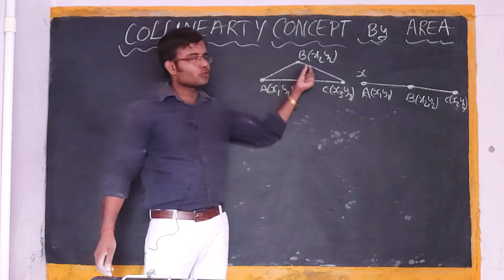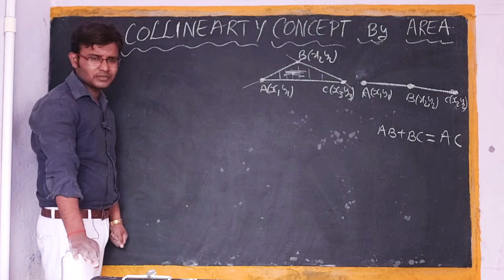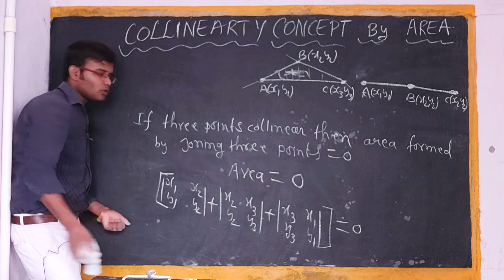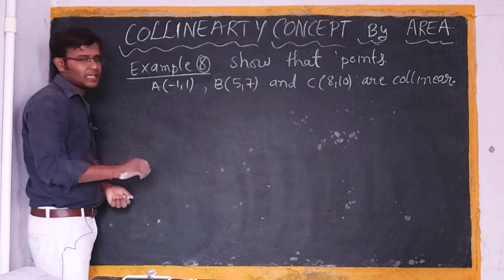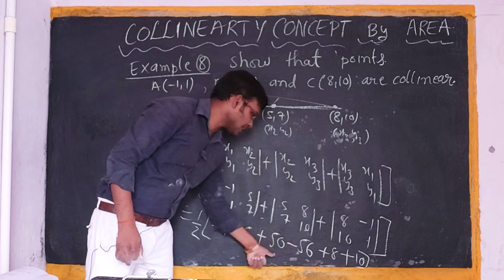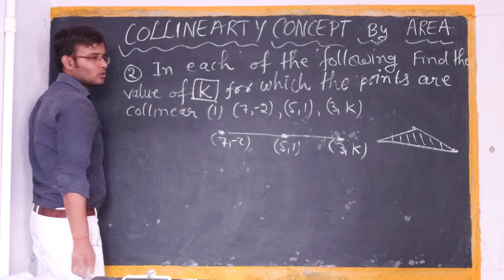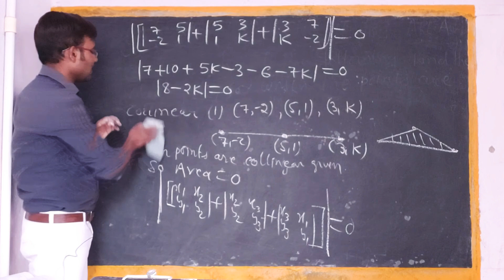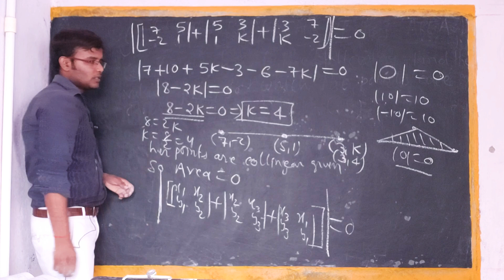Class-10th Ch-7 Ex-7.3 Collinearity Concept By Using Area Of Triangles {Co-ordinate Geometry